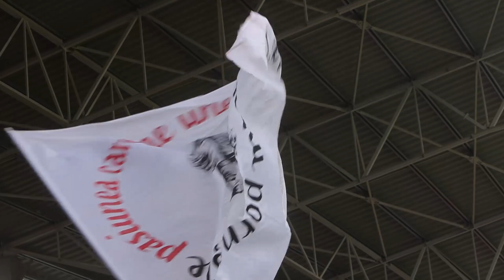🔴⚪ Atmosfera din tribune | UTA vs Hermannstadt